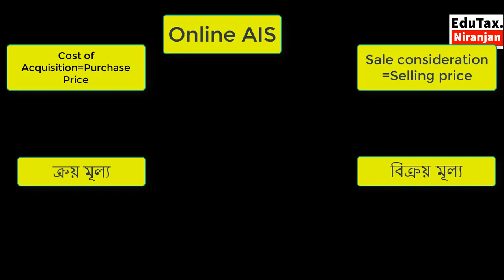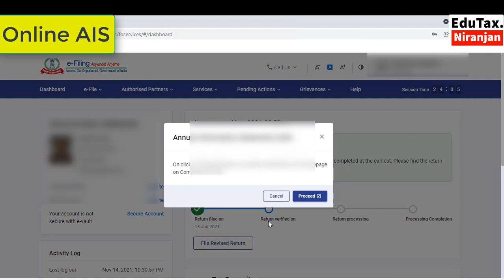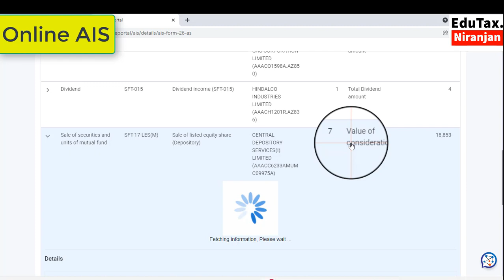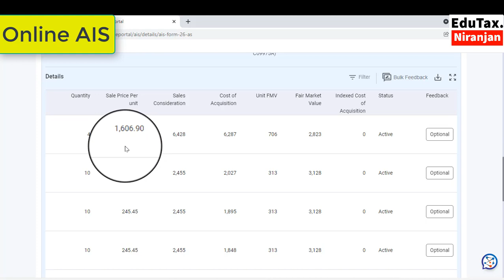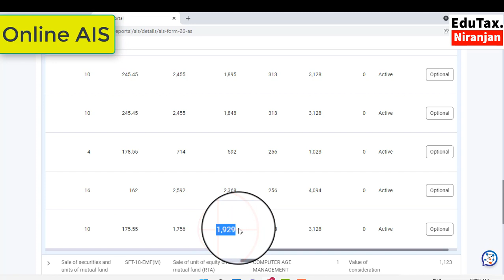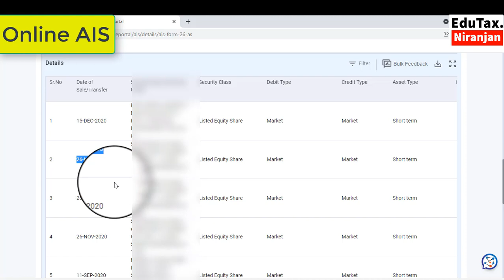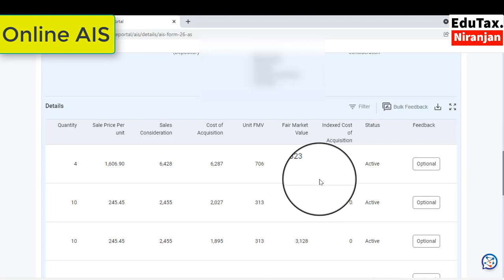Calculation of Capital gain & Loss with the help of Online AIS( Annual Information Statement).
capitalgain Online AIS এর সাহায্যে কিভাবে ক্যাপিটাল গেইন এন্ড লস ক্যালকুলেশন করবেন।